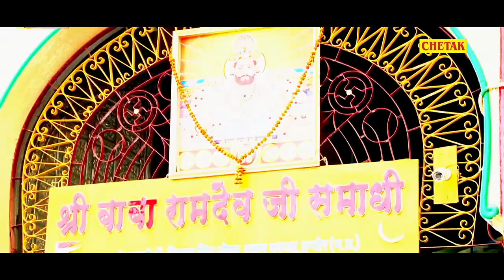सारी दुनिया कर रही है इस भजन की तारीफ ~ Popular Baba Ramdev Bhajan~Ramapir Bhajan ~ Ramdev Gurjar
Singer - Ramdev Gurjar